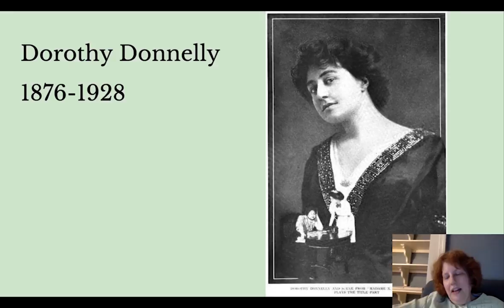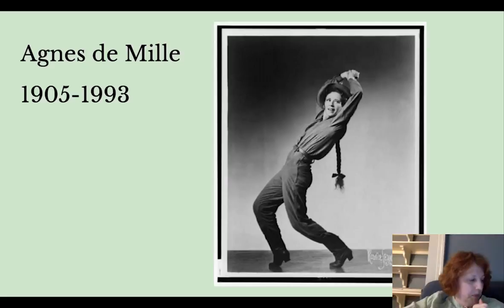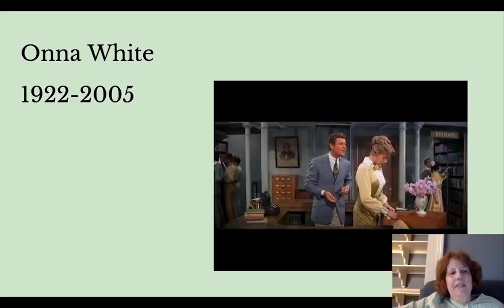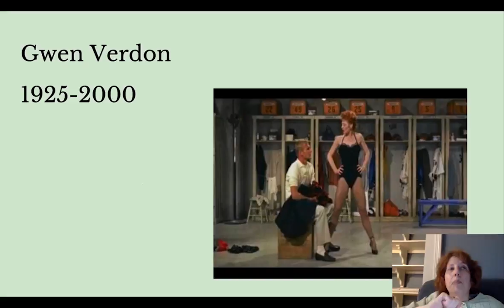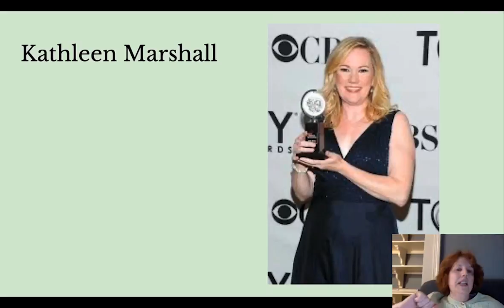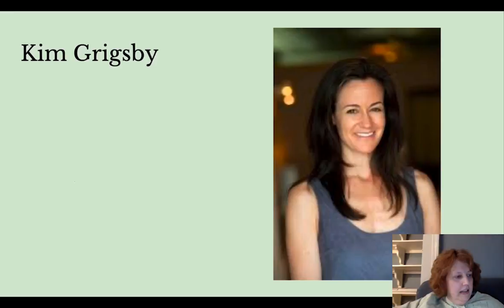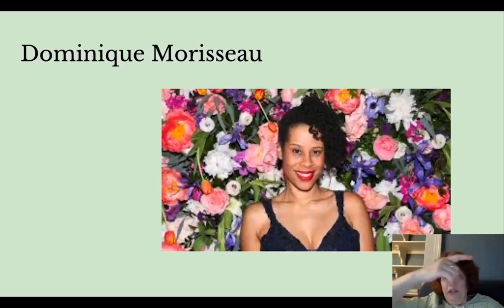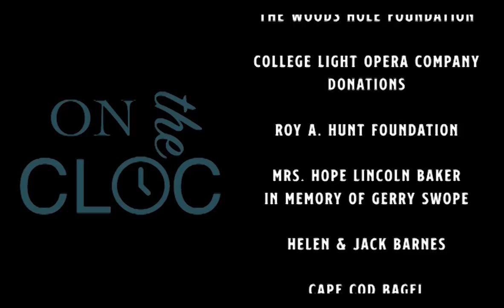On the CLOC: Episode 1 "Women in Theatre" with Beth Burrier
Join us for a lecture series this week featuring Beth Burrier discussing women in theatre.